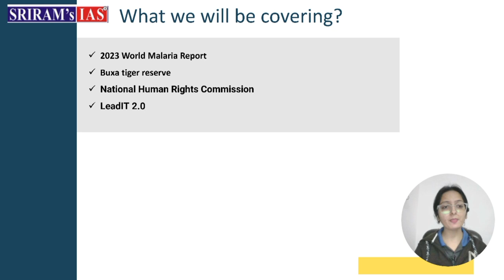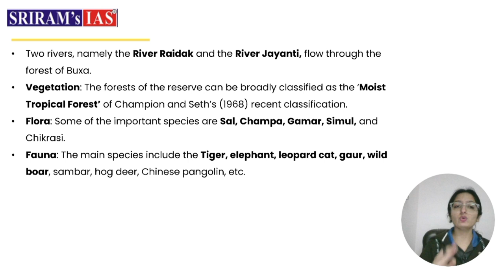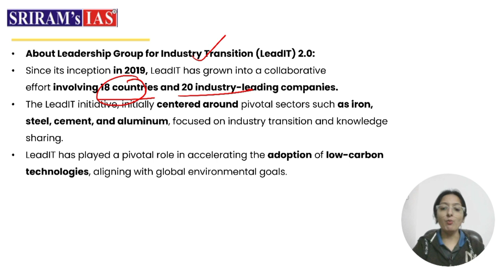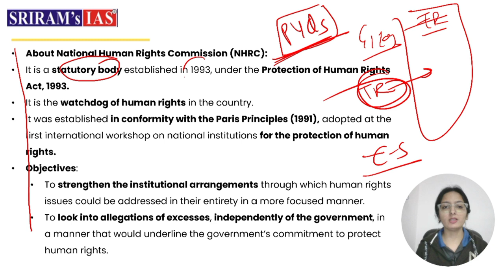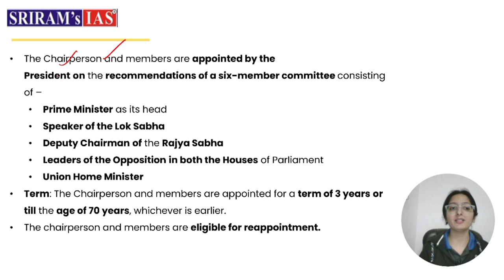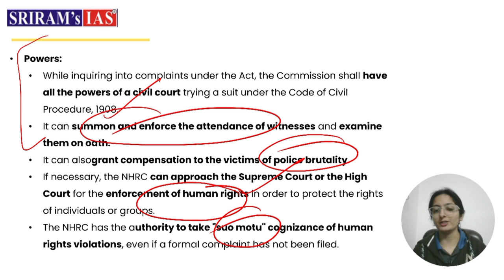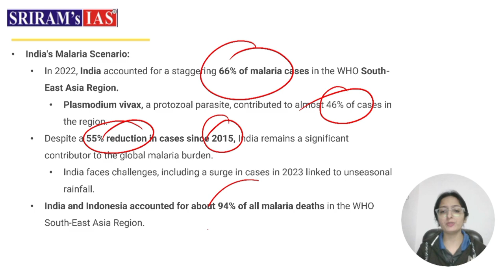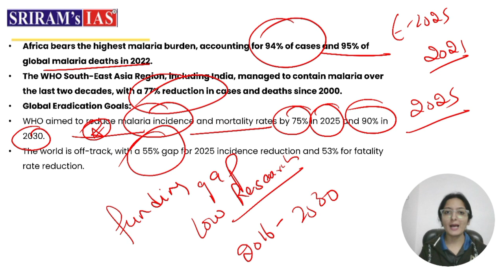5 December 2023 | The Hindu | Daily New Analysis | Aarzoo Kakkar | SRIRAM’s IAS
The Hindu| Daily News Analysis| DNA
Unlock the power of current affairs in your UPSC journey with our Sriram's IAS Daily Hindu Newspaper Analysis! Dive deep into crucial news, gain invaluable insights, and stay ahead of the curve. Our detailed analysis is tailored especially for you, helping you connect the dots for a comprehensive understanding. Don't miss out on the essential updates that can make a difference in your preparation. Stay informed, stay ahead, and conquer UPSC with confidence!

Here are the topics covered by Aarzoo Maam in this video-
1. 2023 World Malaria Report
2. Buxa Tiger Reserve
3. National Human Rights commission
4. LeadIT 2.0